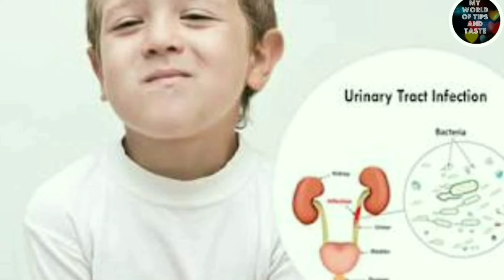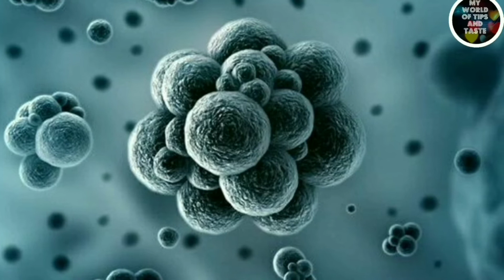HARMFUL EFFECTS OF Baby diaper||what are the infections||Health issues and habitual change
Environmental hazard
cancer causing